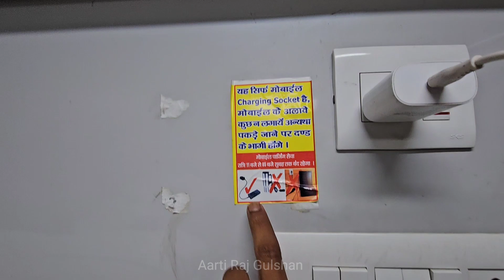Train में भूलकर भी न लगाए Laptop और Cattle Charge में 😱 Warning ⚠️ With Punishment